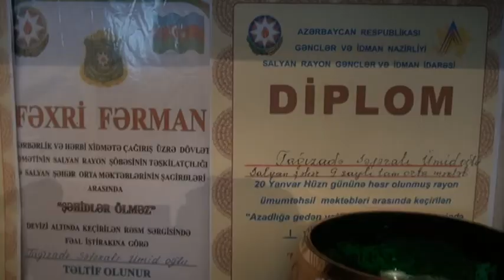"EVDƏ QAL EVDƏ YARAT" Salyanlı məktəbli rəssamlar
"Ana Kür"ekoloji problemlərin öyrənilməsinə kömək içtimai birliyinin Azərbaycan Respublikası Prezidenti yanında Qeyri-Hökumət Təşkilatlarına Dövlət Dəstəyi Şurasının maliyyə yardımı ilə icra etdiyi "Fəal istirahət və ekoturizmin təbliği istiqamətində tədbirlərin təşkili" layihəsi çərcivəsində "Evdə qal evdə yarat" təşəbbüsündə iştirak edən Salyan rayonunun məktəbli rəssamları barədə vidio müsahibəsi.
Layihə rəhbəri Rüstəm Məlikovdur.